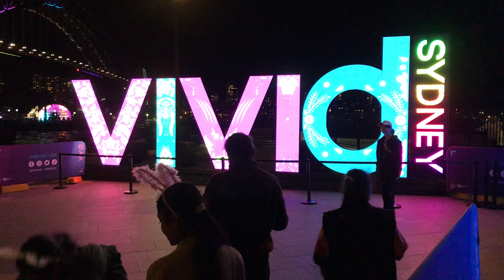Beautiful vivid night